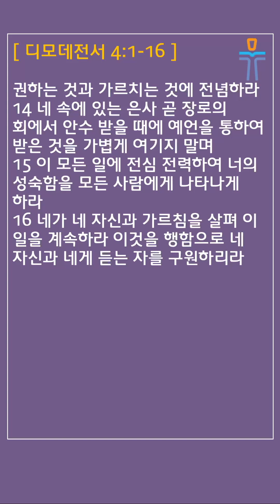[머릿돌 교회] 2024년 11월 7일 매일성경 말씀 나눔 (디모데전서 4:1-16)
매일성경 본문: 디모데전서 4:1-16 (1 Timothy)